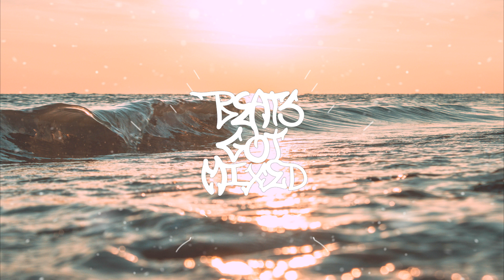GLowBrain - Chills (when you smile)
BeatsGotMixed Clothing GLowBrain - Chills (when you smile)

Follow Artist:
▶️ GLowBrain:

Picture Credit:
📸 Jack B.

📪  Please Note: We are in no position to grant permission for anyone to use music from the BeatsGotMixed channel.